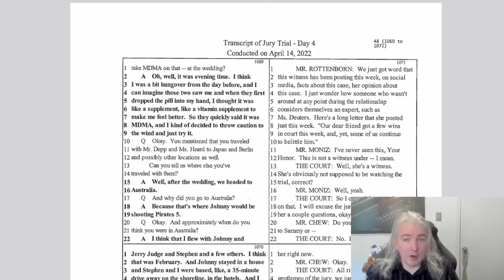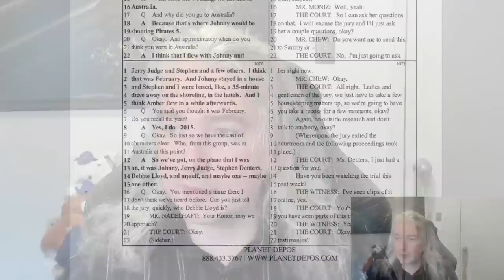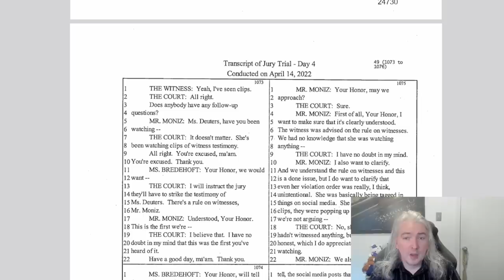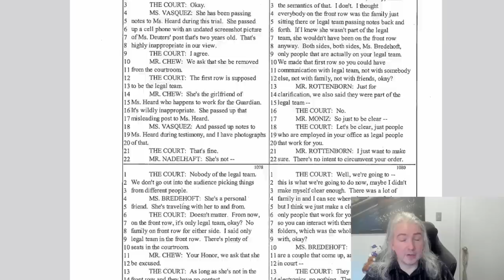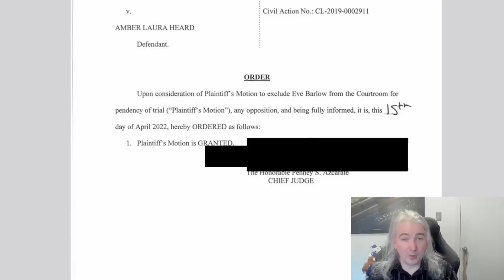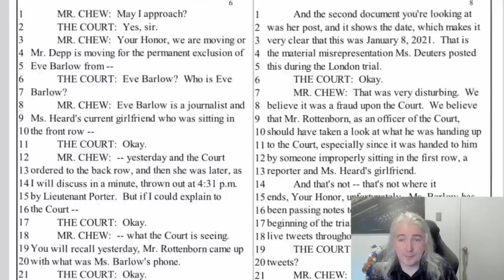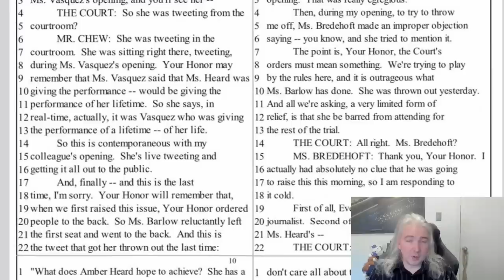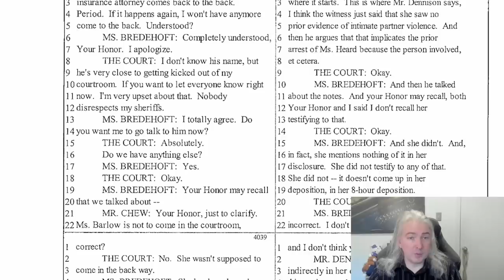Eve Barlow's Scheming: Depp V Heard Transcript Review